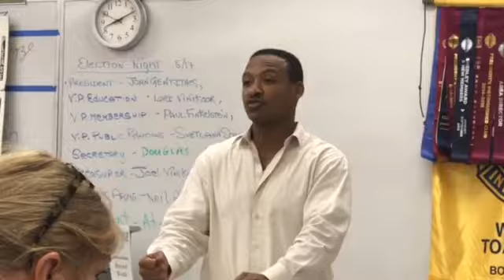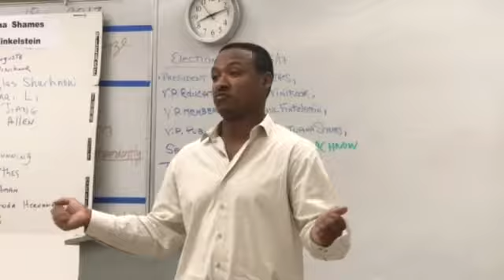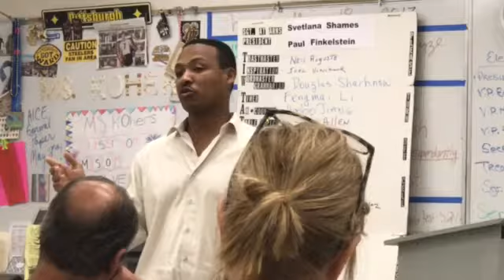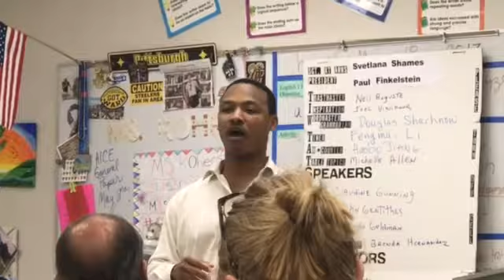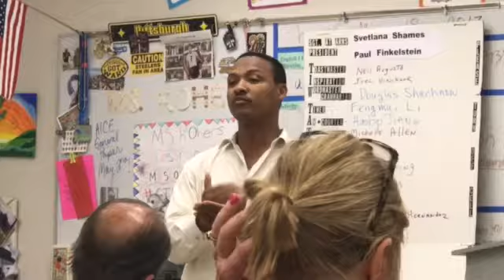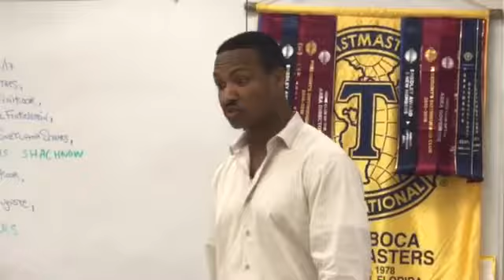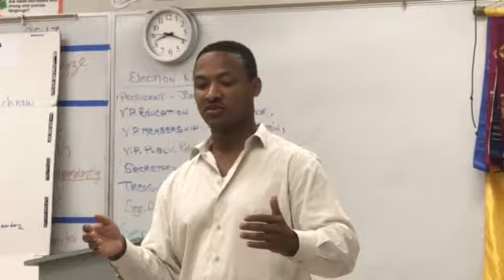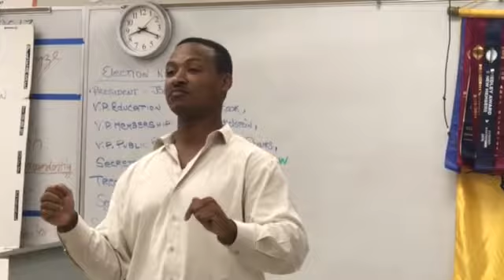Rolando Goldman the interview west boca Toastmasters